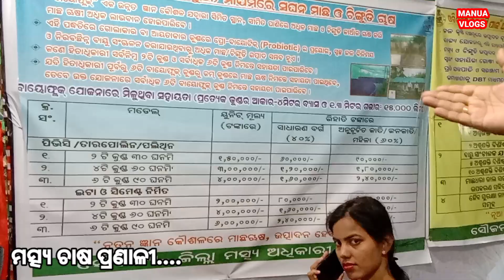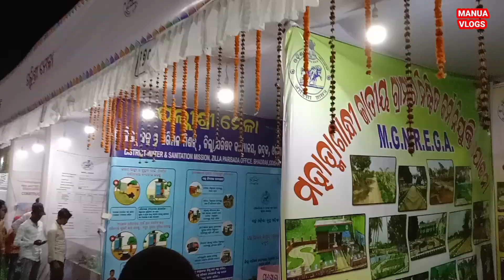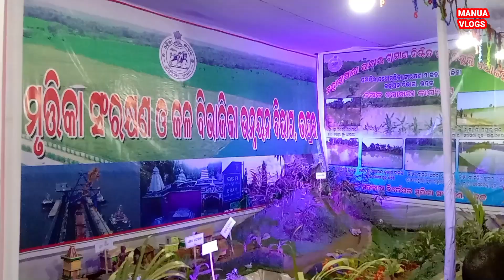BHADRAK MOHOTSAV 2023 ମଜା ଆସିଗଲା କେତେ ଲୋକ 😱 odiavlog bhadrayani mr Manua Vlogs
ଭଦ୍ରକ ଜିଲ୍ଲା ମହୋତ୍ସବ ତଥା ଭଦ୍ରାୟନୀ 2023 ଅତି ଧୁମ୍ ଧାମରେ ପାଳନ କରା ଯାଉଛି। ଆପଣାନଙ୍କୁ ଅନୁରୋଧ ନିଶ୍ଚୟ ଦେଖିବା ପାଇଁ ଆସନ୍ତୁ । ବହୁତ ସୁନ୍ଦର କାର୍ଯକ୍ରମ। 25 ତାରିଖ ରୁ 29 ତାରିଖ ଯାଏ ହଉଛି ।
 ନୂଆ ନୂଆ ଦର୍ଶନୀୟ ସ୍ଥାନ ଦେଖିବା ପାଇଁ ମୋ ଚ୍ୟାନେଲ କୁ Subscribe କରନ୍ତୁ  ❤️ ଆଶା କରୁଛି ମୋ ଭିଡିଓ ନିଶ୍ଚୟ ଭଲ ଲାଗିଥିବ 🙏 ପ୍ଲିଜ୍ Subscribe କରନ୍ତୁ ପ୍ଲିଜ୍ ମାତ୍ର ଗୋଟିଏ 🙏 ❤️ ଆପଣଙ୍କ ର ଗୋଟିଏ Subscribe ମୋ ପାଇଁ ଆଶୀର୍ବାଦ ଆଉ ଭଲ ପାଇବା ❤️ ଜାଣିଛି ମାଗିକରି Subscribe କରୁଛି 😐 କିନ୍ତୁ ସତ କହୁଛି ମୋତେ ଟିକେ ହେଲେ ଲାଜ ଲାଗୁନି କାରଣ ଆପଣଙ୍କ ପାଖେ ଲାଜ ଯଦି କରିବି ନୂଆ ନୂଆ ଦର୍ଶନୀୟ ସ୍ଥାନ ବୁଲେଇବି କେମିତି ଆଉ କହିବି କେମିତି 😘 ମୁଁ ବିଶ୍ୱାସ ଦଉଛି ଆପଣମାନଙ୍କୁ ମୋ ଭିଡିଓ ମାଧ୍ୟମରେ କେବେ ହେଲେ ନିରାଶ କି ବିରକ୍ତି କରିବିନି। ଯଦି କରିଲି ମୋତେ Unsubscribe କରିଦେବେ 😐 😔 ବାସ୍ ଗୋଟିଏ Subscribe 🙏  ମୁଁ ଆଦୌ ବିରକ୍ତି କର ଭିଡିଓ କରିନି କି ଆଗକୁ ବି କରିବିନି ଏହା ମୁଁ ଶପଥ ନଉଛି 🙏 ଧନ୍ୟବାଦ୍ ଗୁରୁଜନ, ଗୁରୁମା, ଭାଇ ଓ ଭଉଣୀ ମାନେ 😘 ମୋତେ Support କରନ୍ତୁ ପ୍ଲିଜ୍ 🙏 😔 ଜୟ ଜଗନ୍ନାଥ 🙏 ସମସ୍ତେ ଭଲରେ ରୁହନ୍ତୁ ଖୁସିରେ ରୁହନ୍ତୁ । କେତେ ଦିନ ବା ବଞ୍ଚିବା ମୋହ ମାୟା ସଂସାର ରେ ଯେତିକି ଦିନ ବଞ୍ଚିବା ସମସ୍ତେ ଖୁସିରେ ରହିବା। ଏତିକି ଜଗା ତୋ ପାଖେ ମୋ ଗୁହାରୀ 🙏❤️
ବଲିଉଡ୍ ଚଳଚ୍ଚିତ୍ର କଳାକାର ଓଲିଉଡ ଷ୍ଟାର ଉତ୍ସବରେ ଯୋଗ ଦଉଛନ୍ତି । ବହୁତ୍ ଭଲ ଲାଗୁଛି ।

ଆପଣ ମାନେ ନିଶ୍ଚୟ ବୁଲିବା ପାଇଁ ଆସନ୍ତୁ ❤️